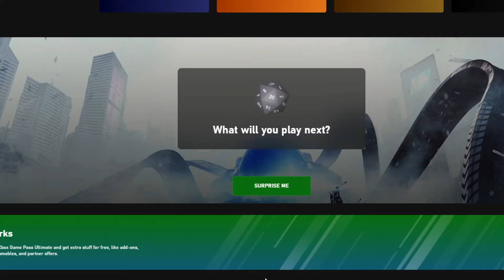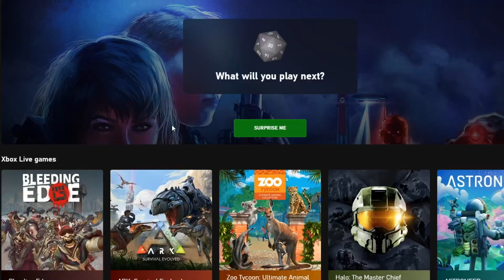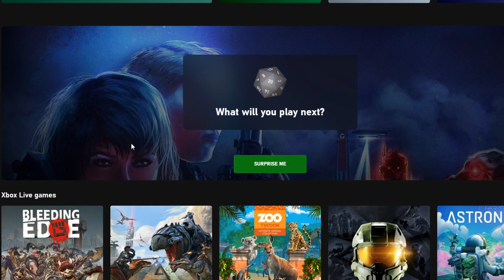GamePass Roulette #24 - Descenders - Bad Controls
*Description*

Descenders is extreme downhill freeriding for the modern era, with procedurally generated worlds, and where mistakes have real consequences. Will you lead your team to glory and become the next legendary Descender?

GamePass Roulette: In this series I will be playing games from Xbox Game Pass. I will let the store decide what I play. I hope to get my money's worth by playing these games.

Cheers.

No Atrificial Music added.
No Sugar.
Gluten Free.